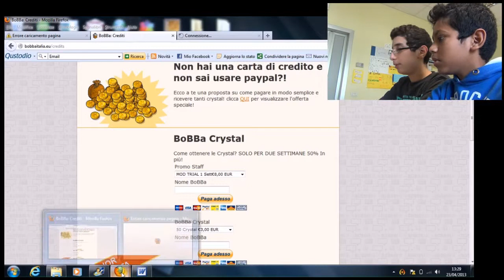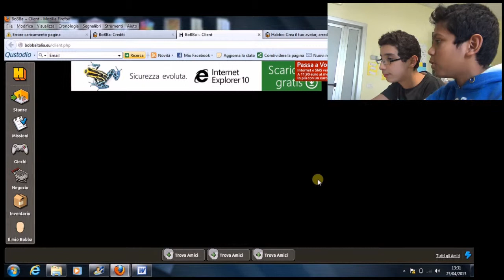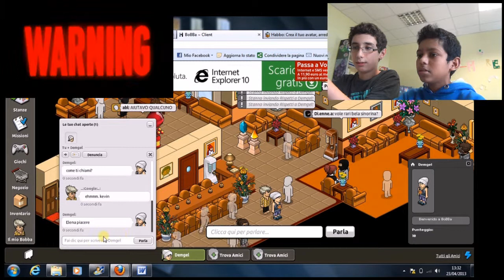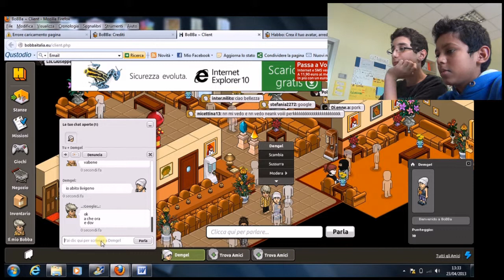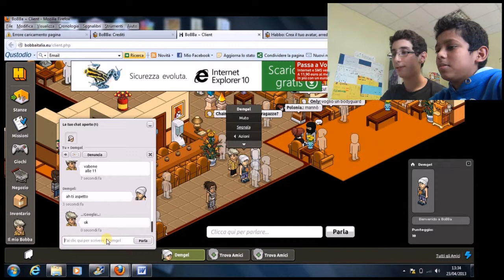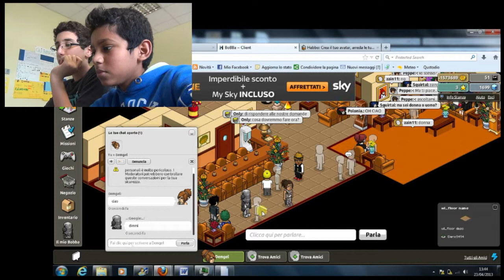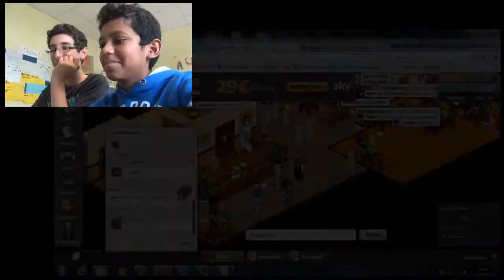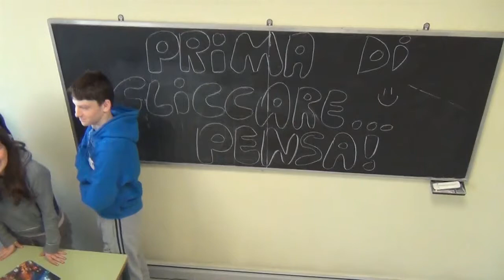Prima di cliccare...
Vincitore del Concorso "Io e i rischi" di Ania, questo video, realizzato dai ragazzi della 2A della Scuola media di Carnate insieme al Prof. Alberto Di Palma, evidenzia i rischi connessi all'utilizzo di molti giochi online